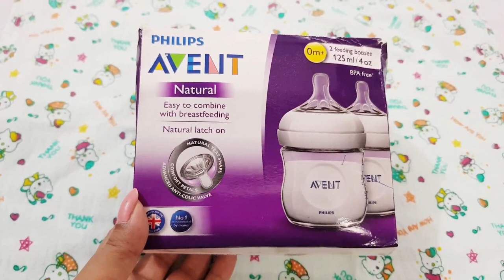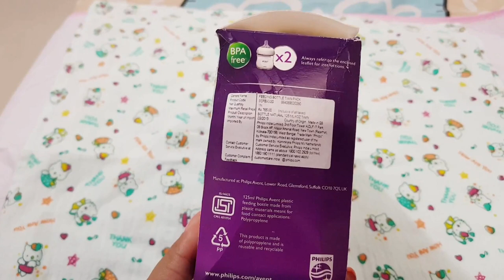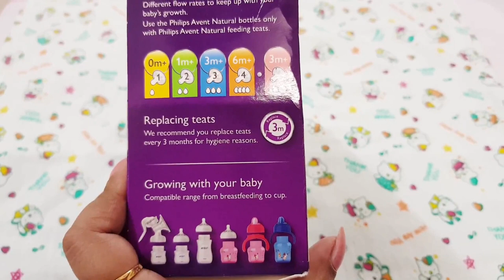Natural Feeding Bottle for Babies | PHILIPS AVENT | Anti Colic, BPA Free & Natural Teats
Hi guys,
that's a review video of Philips Avent bottle with natural teats, that's really amazing bottles for babies.

DESCRIPTION :
Philips Avent Bottle
The Philips Avent 11-ounce natural bottles are the most natural way to bottle feed. The wide, breast-shaped nipples promote natural latch-on so you can easily combine breastfeeding and bottle feeding. The unique comfort petals inside the nipple increase softness and flexibility without nipple collapse, and the innovative twin valve anti-colic medium-flow nipple helps newborns feed comfortably and easily. The ergonomic shape makes it comfortable for parents to hold and easy for small fingers to grasp. Assembly is simple with only a few parts and the wide bottle neck makes filling and cleaning easy. These Natural Philips Avent bottles work with all nipples and caps from the natural line.

FEATURES :
1. Natural, Flexible Nipple Promotes Latch-On
The included breast-shaped natural medium-flow nipples help you combine breastfeeding and bottle feeding. Its natural shape promotes easy latch-on so your baby can feed contentedly and without interruption.

Built-in unique comfort petals make the nipple softer and more flexible. The petals also reinforce the shape of the nipple to keep it from collapsing in your baby's mouth, ensuring smooth feedings.

2. Dual Anti-Colic Valves Keep Babies Comfortable
The nipple has twin anti-colic valves that help make feeding more comfortable for babies. During feeding, the valves release air back into the bottle rather than into a baby's tummy to reduce colic and discomfort.

3. Ergonomic Bottle is Easy to Grasp
The natural bottle's wide neck helps you pour breast milk or formula without spills and offers ample room to use a brush to clean hard-to-reach areas once your baby has been fed. The ergonomic 9-ounce bottles are comfortable for parents or caregivers and easy for babies to hold on to when they're ready. Fewer parts mean that assembling your baby's next meal is fast and simple. Clear measurements on the side of the bottle let you instantly know how much your baby has eaten.

4. BPA-Free Polypropylene is Safe for Babies
Natural Philips Avent bottles are made of sturdy polypropylene, which is free of potentially harmful BPA. Polypropylene is also easy to wash and sterilize using any Philips Avent steam sterilizer or by boiling.

* As per laboratory analyses Test report No: 55254960-B carried out by DEKRA Automobil GmbH.

5. Compatible with All Natural Philips Avent Bottles and Parts
Like all natural Philips Avent bottles, these 9-ounce bottles work with other Avent natural components. As your baby grows, you can switch between different natural bottle sizes and nipples to meet your child's changing needs. These natural bottles work with all four flow rates of natural nipples.

6. The Philips Avent Advantage
We know the tiny details can make a difference to you and your baby. For 30 years, we’ve been listening, learning and innovating so that we can provide one of the best quality products designed with you and your baby’s needs in mind. That’s why more moms recommend Philips Avent worldwide.

The Philips Avent product range includes breastfeeding, bottle feeding, toddler feeding, baby monitors, and newborn gifts. They are designed to be interchangeable and grow with your baby through multiple stages of development.